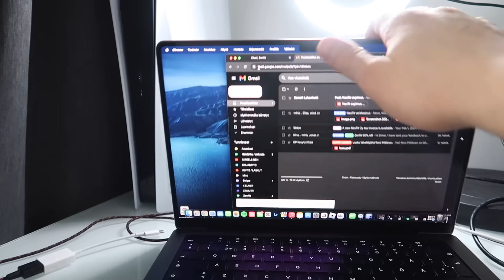Uudet Kikat Käyttöön I Peak Off Season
Viimeisiä viikkoja Off seasonia jäljellä! Tykkää mikäli tykkäsit äläkä unohda tilata kanavaa :)
Valmennukset: @nexfit.fi IG DM
Hienoimmat vaatteet (koodi: Nuutti -10%)